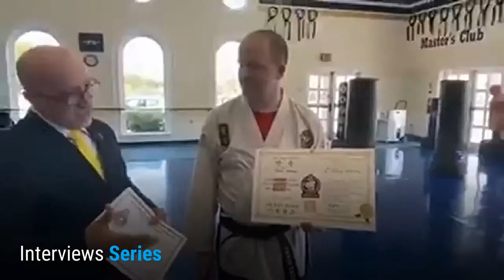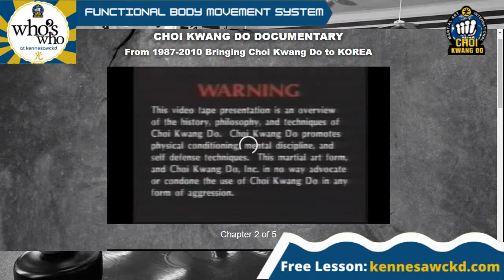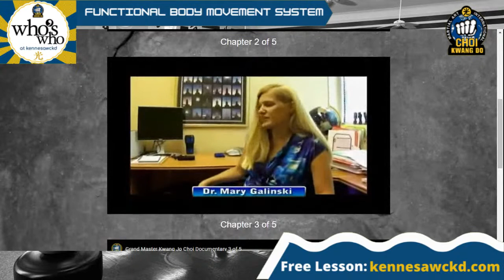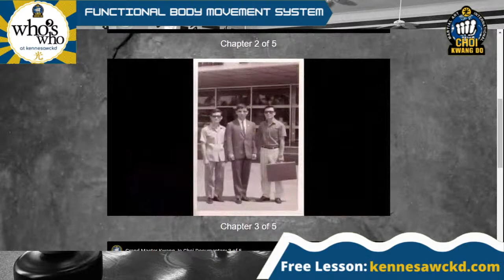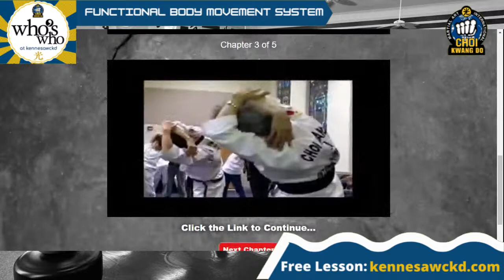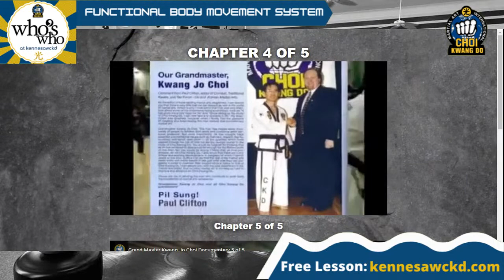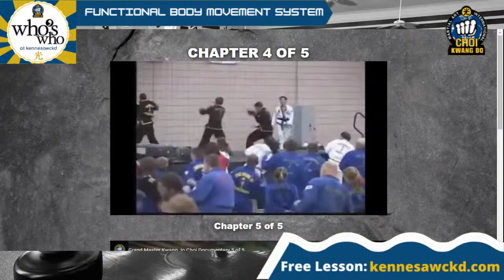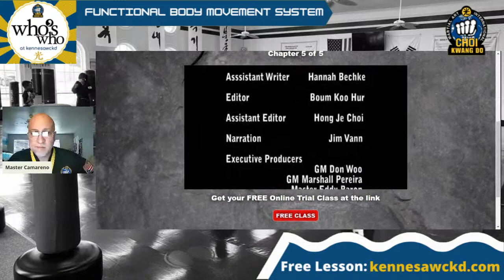Special LIVE STREAM - Choi Kwang Do Documentary from 1987 - 2010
As preparation for Tomorrow's Online Seminar with our Founder Grand Master Kwang Jo Choi, we will be sharing a Documentary that covers the history of CKD from 1987 until 2010.
In 2021 and GM Choi with 79 years young has more commitment than ever before to keep sharing the benefits of this Functional Body Movement System.